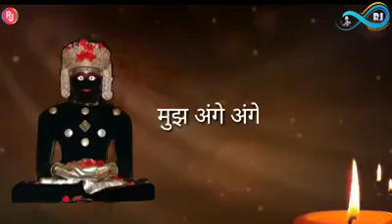4 February 2020